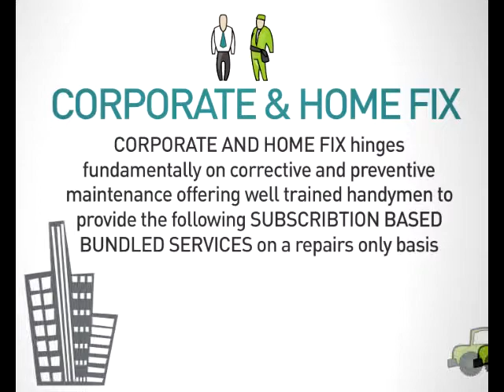ProMovers Limited - CORPORATE & HOME FIX HANDYMAN REPAIR SERVICES